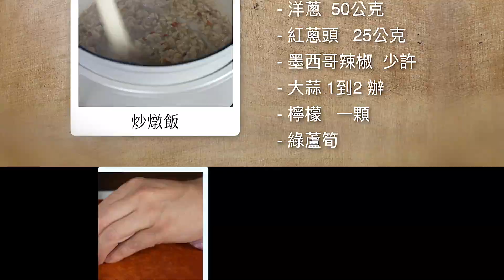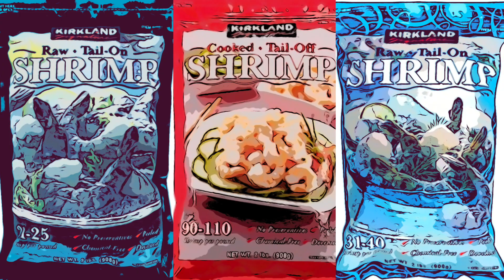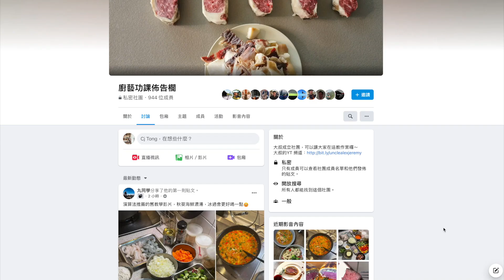清爽蝦燉飯 黃瓜蝦高湯｜用蝦殼蝦頭做高湯 整隻蝦子都不浪費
開字幕 開字幕